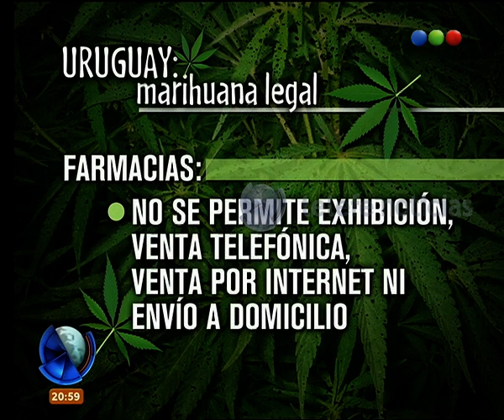Las claves de la legalización de la marihuana en Uruguay - Telefe Noticias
En este video te contamos todas las claves de la legalización de la marihuana en el vecino país. ¿Qué pensás de esta medida?